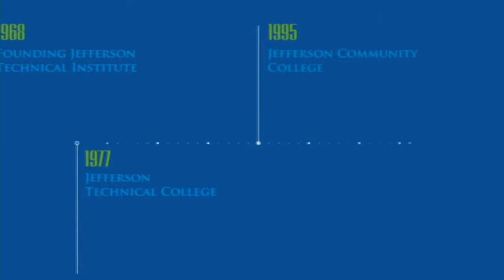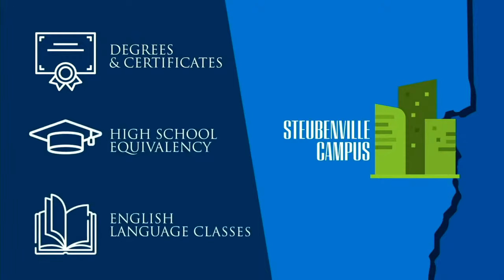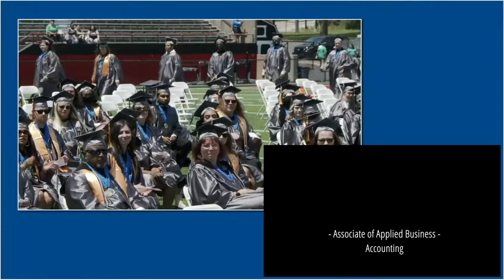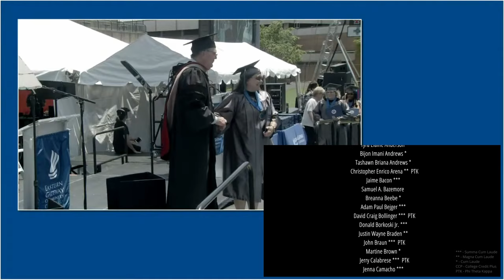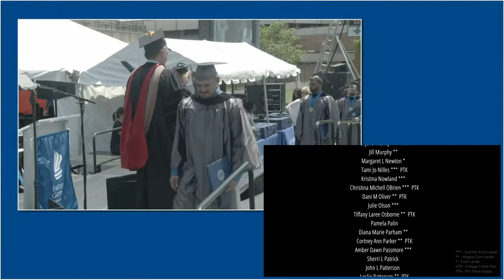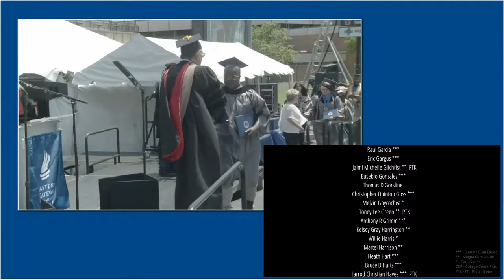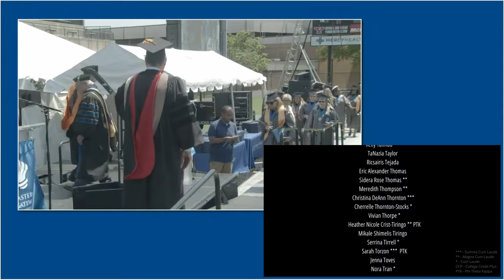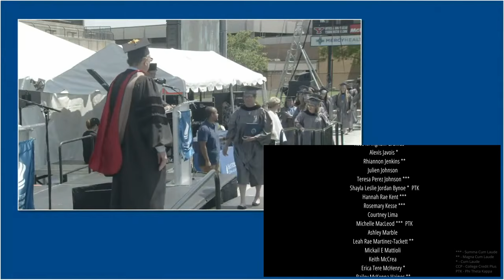EGCC Graduation // 2021 (4K)